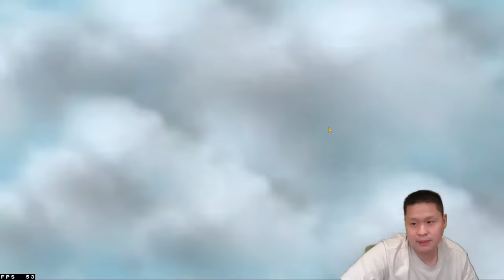PAK RAMIS UNLIMITED DUIT!! SEKALI LUDAH JADI DUIT MANTAP!!